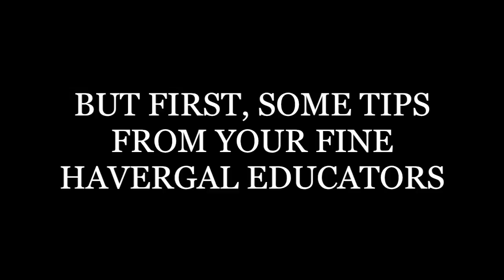Havergal College - Lip Sync Battle Promo 2015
Havergal College faculty and staff offer lip sync tips to students in advance of the Lip Sync battle on May 15, 2015.